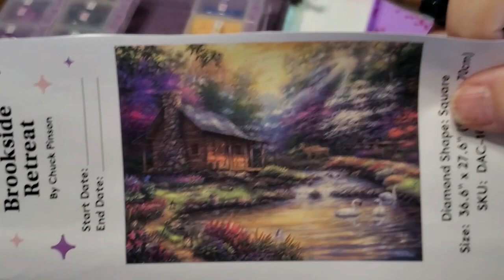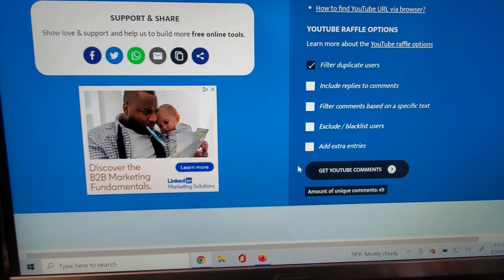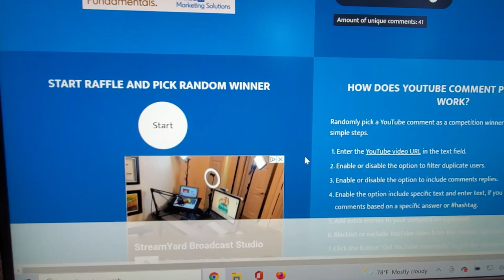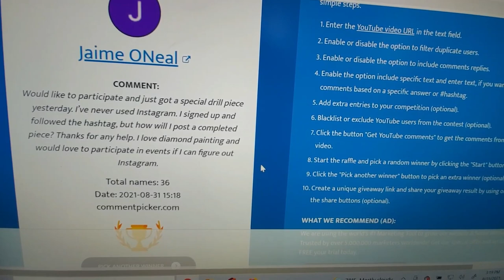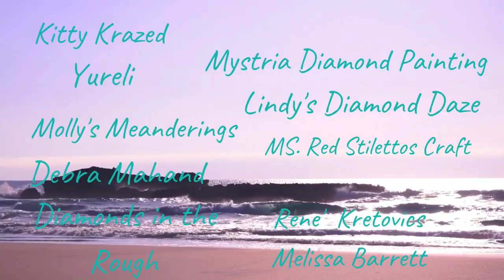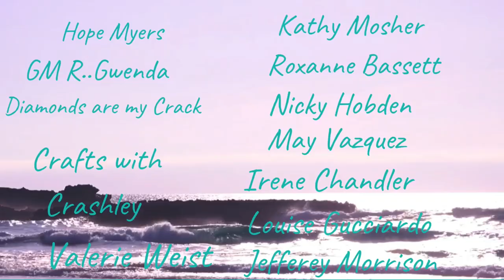WIP and Chat Finishing smashinthespecials AND Starting Chuck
Mindy10OFF